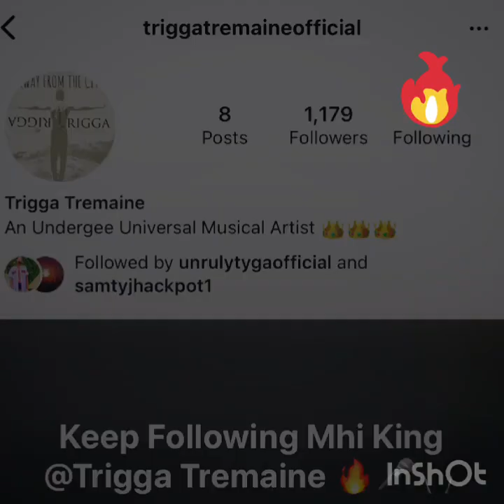Akuse Methodist Senior High Technical School To The World~ AMEST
School Intro!.